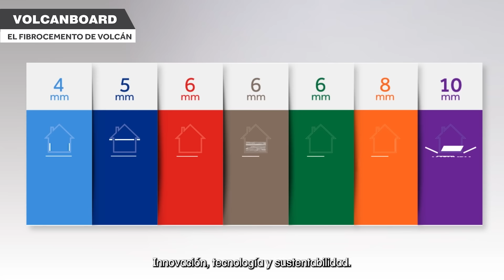VOLCANBOARD el Fribrocemento de Volcán, Un color para cada uso. Clip 1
Volcanboard es una placa de fibrocemento ideal para usos internos y externos, cuenta con una amplia variedad de espesores y tipos de uso para cada elemento de tu proyecto.